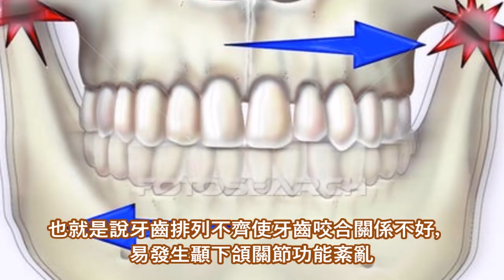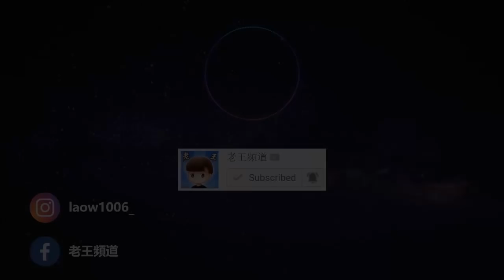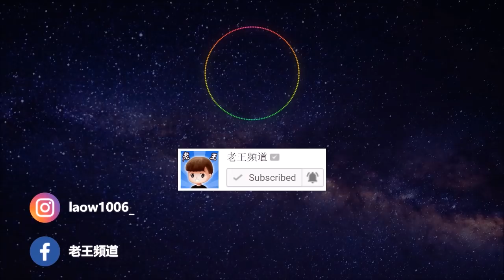6件【只有在睡覺時才會發生】的奇怪事情，而且很多人都遇過！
我們躺下閉上眼睛的時候，身體才會得到較好的休息，進入睡眠。但是我們的身體可能也會得不到好的休息，並開始進行各種自發的活動，而這些可能是大家比較感興趣的。我們睡著的時候，到底會發生怎樣奇怪的事情呢？
不知你是否遇到這樣的情況呢？在模模糊糊快要睡著還沒睡著的時候，經常會全身忽然抖一下。此外人們當在睡夢中由一個場景轉移到另一個的時候，就會喃喃出含糊不清的詞語或者單獨的字。而且儘管我們的眼皮緊閉，眼珠卻從來沒有停止過運動。尤其是當我們進入深度睡眠時。充足的睡眠能讓大腦消除疲勞，恢復精力和體力，但每個人多多少少都曾在睡夢中遇到過奇怪的現象。下面就是一些睡眠時會遇到的神秘事件，你經歷過哪一些？

0:29 肢體會突然抽搐
1:18 會磨牙
1:41 說夢話
2:41 眼珠轉動
3:05 夢遊